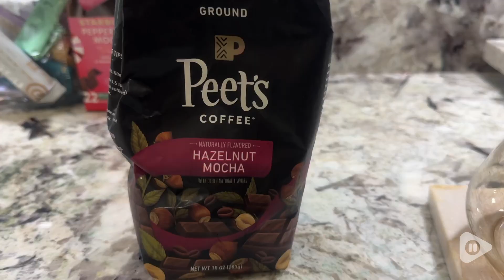Peet's Flavored Coffee | Our Point Of View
Peet's Flavored Coffee

(Commissionable Links)

Contains three (3) 10 Ounce Bag of Peet's Hazelnut Mocha Flavored Ground 100% Arabica Coffee.
New Hazelnut Mocha Flavored Ground Coffee: Light roast coffee with natural flavors. Rich, toasty hazelnut notes lead into a smooth milk chocolate finish.
Brewing Methods: Our ground coffee is perfectly suited to make drip or a pour over in your Chemex.
No Artificial Ingredients: We've masterfully paired exceptional single origin Brazil coffee with natural flavors. Each decadent cup features full body and a smooth finish, perfectly enhanced if a touch of milk or cream is added.
Rich. Complex. Incomparable. Masters of our craft for over 50 years, we hand roast the very best coffees in the world.